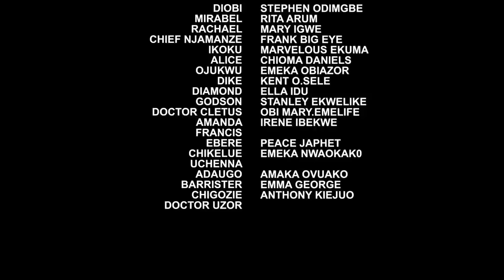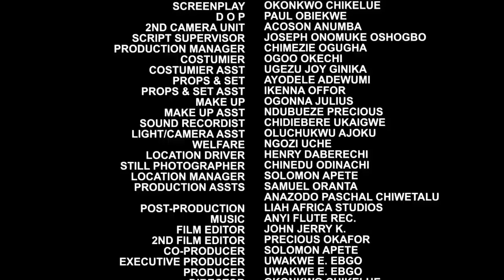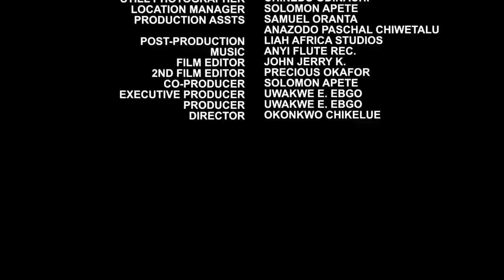100 Days To Find D Missing Royal Jewel & On The 99 Day The Orphan Find IT And Became The Royal Bride